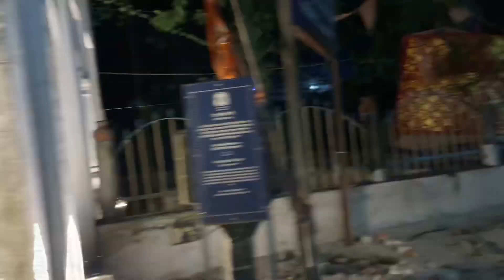Ram Ram bhai sarayane🙏🏻(Day-52) ￼Bakery shop me ja ke hisab garbara gaya🤯😶‍🌫️🤣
how to vlog video editing

how to vlog editing in mobile

how to vlog in public without fear

how to vlog without your face